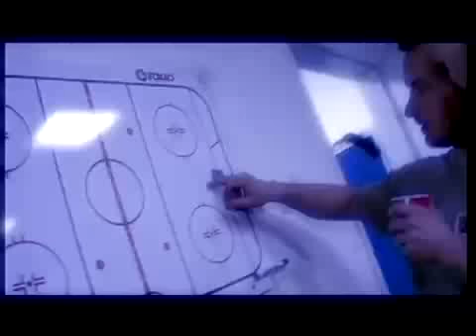Nürnberg Ice Tigers - To The Limit song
Ice Tigers 4 ever egal was passiert!!